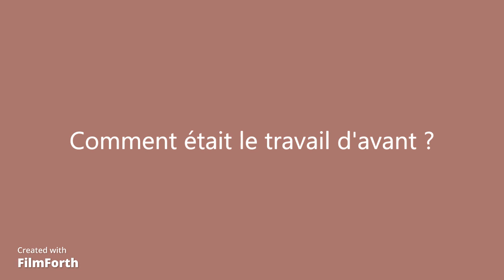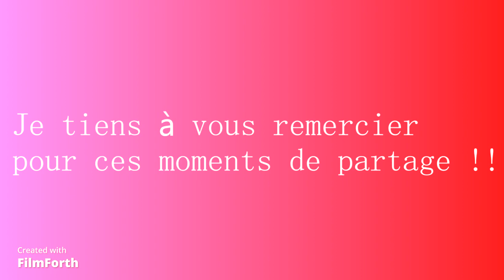Interview des résidents par Evie Morlet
Atelier de discussion autour des métiers…
Interview et montage par Evie Morlet élève du Lycée François Mitterrand de Château Chinon (Stagiaire).